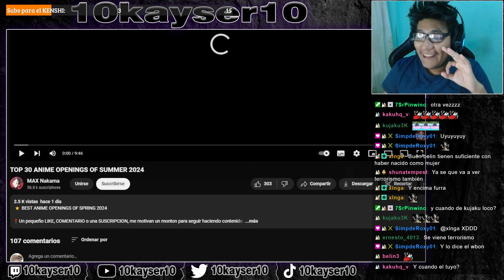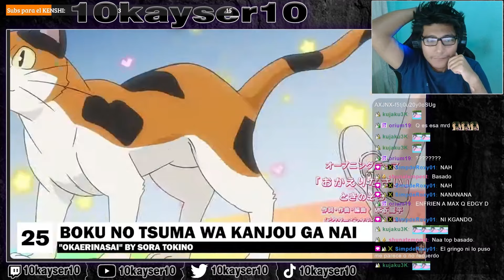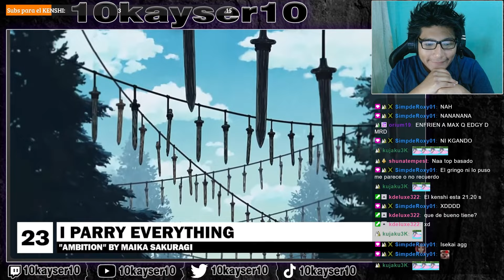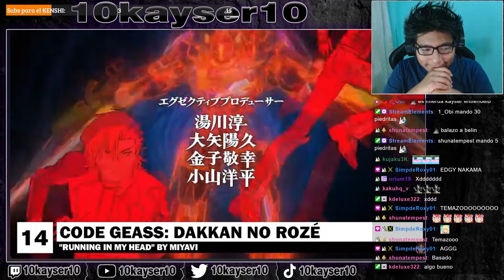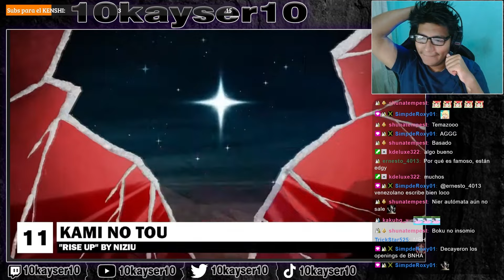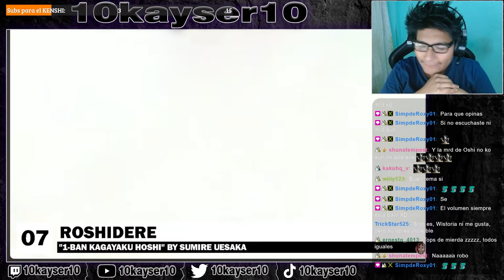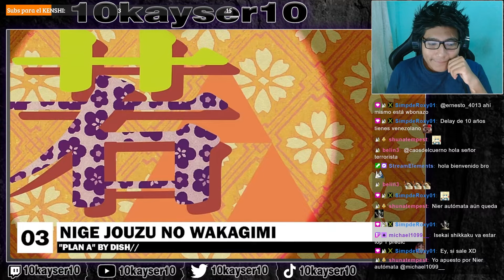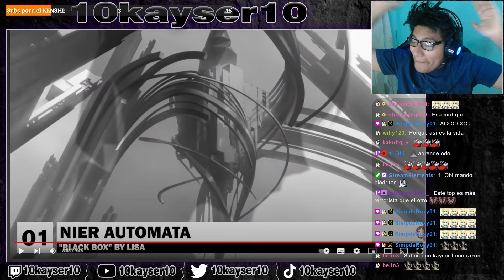MAX BASADO? 🗿 | TOP 30 ANIME OPENINGS OF SUMMER 2024 REACCIÓN